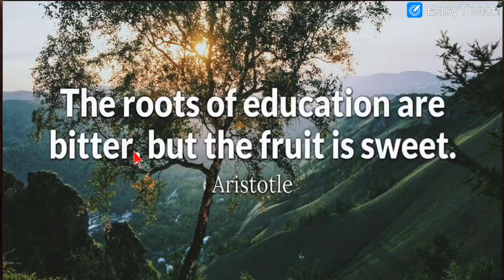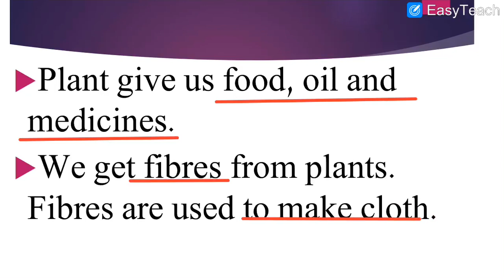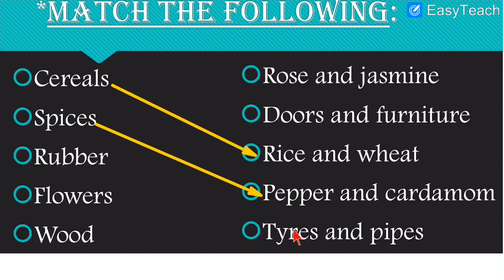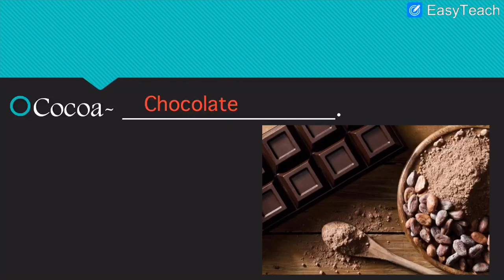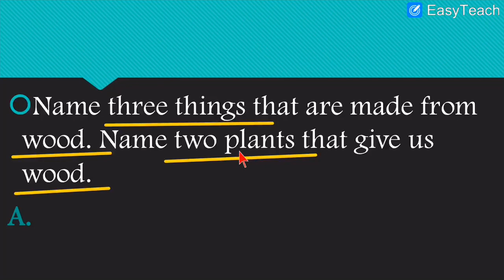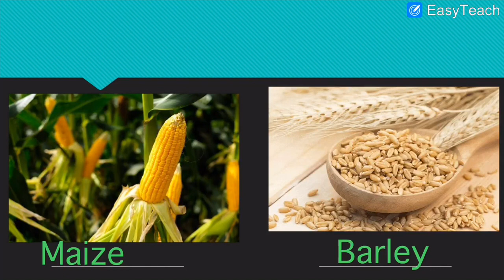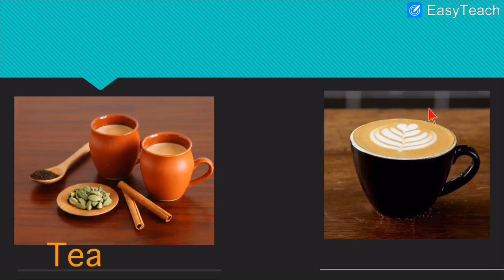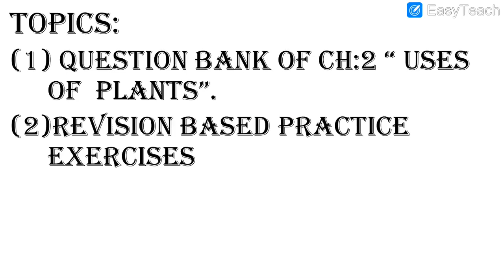English Medium - STD - 2 - SCIENCE - CH - 2 - REVISION